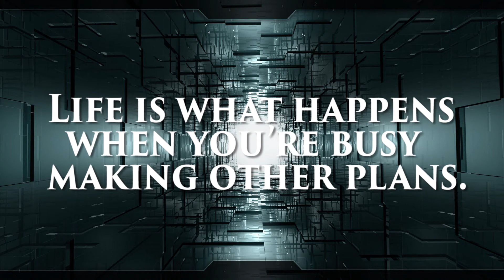The most famous quotes all time